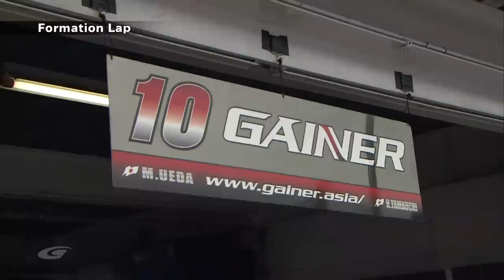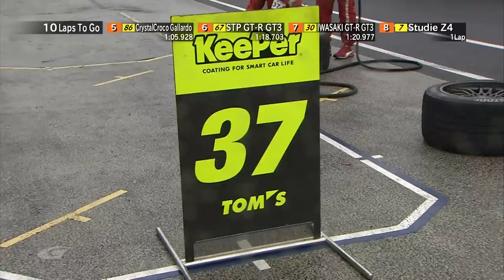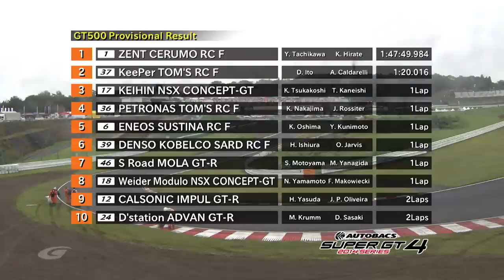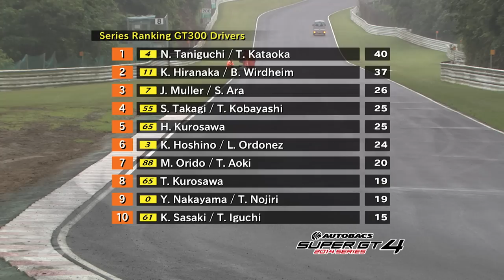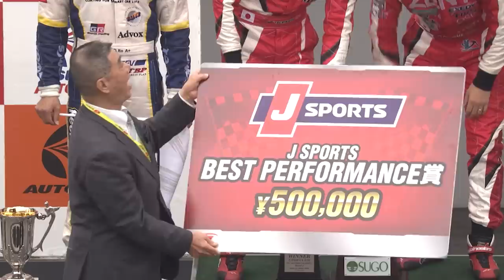2014 AUTOBACS SUPER GT Round4 SUGO Full Race 日本語実況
2014 AUTOBACS SUPER GT Round4 SUGO Full Race 日本語実況